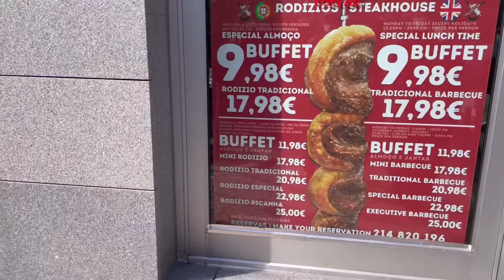Fomos almoçar em Cascais-Portugal em um restaurante brasileiro pensa num rodízio bom